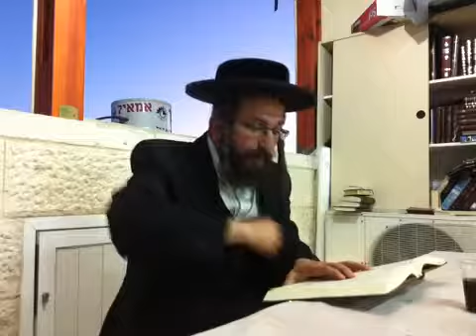1 of 2 יג’ תמוז, תשע’ב סיום מסכת ברכות ומסכת זבחים on Vimeo